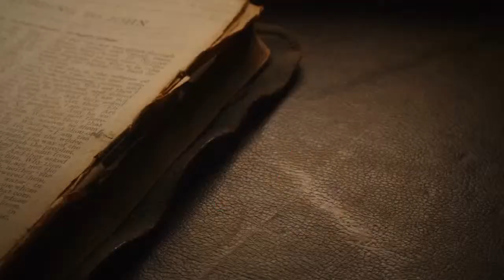Prophetic Voice of Victory!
Jericho walls in your life are coming down!
Fruitfulness & Freedom is your portion!